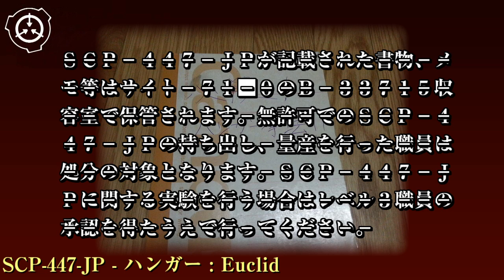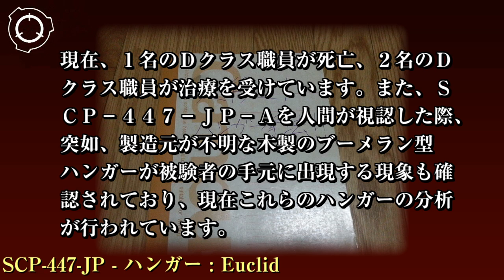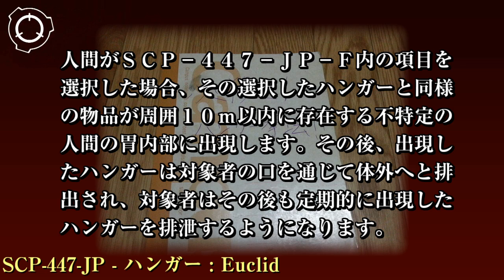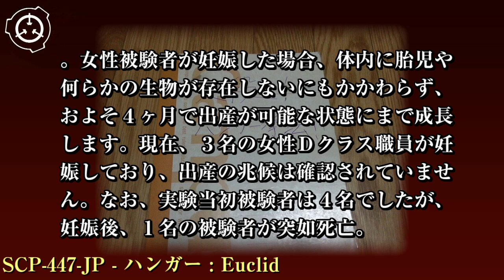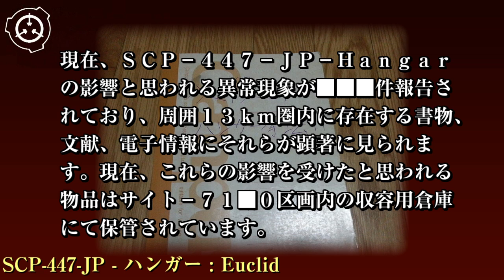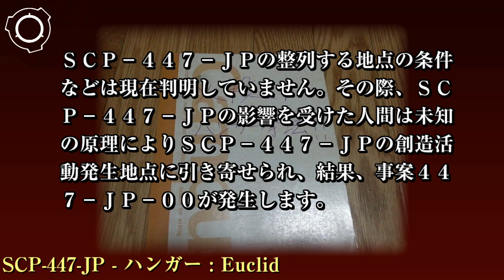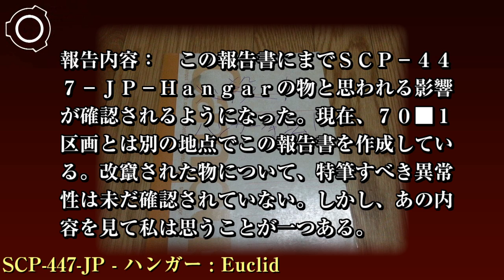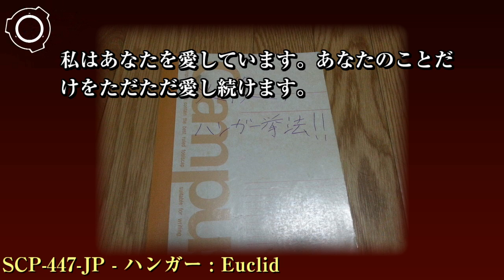SCP財団機密データ：SCP-447-JP - ハンガー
現在、事案447-JP-00の発生によりSCP-447-JPの実験は禁止、または凍結されています。これらの申請はいかなる理由があろうとも承認されません。
また、サイト-71█0が立地していた地点はサイト-71█0の損壊により、現在サイト-71█0区画として管理されています。担当職員はサイト-71█0区画の周辺20kmを封鎖し、財団の所有するフロント企業の「特殊実験場」と言う名目で一般人の侵入を阻止してください。サイト-71█0に存在していていた物品などは同区画内の緊急収容用倉庫にて保管されています。それらの物品に関する実験などの申請は承認されません。